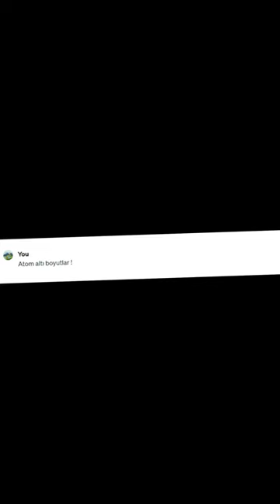Bu sefer de küçülen fil